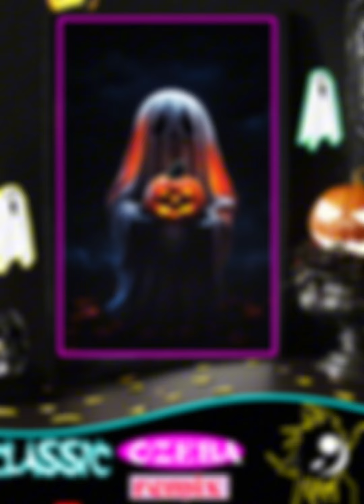Classic Ozeba remix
🥳📣📢 the highly anticipated release of my new song. Ozeba. it’s finally out 💥couldn't be more excited to finally share this with all of you. NewMusic Ozeba😈🔥 Please share my YouTube link. Thanks 😊
🦇Another BANGER 🔥🔥🔥🦇